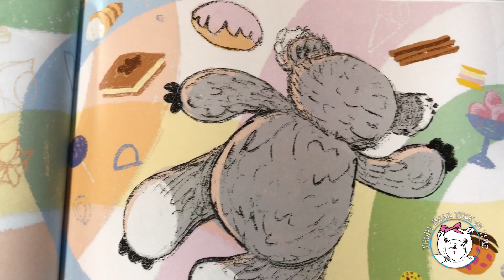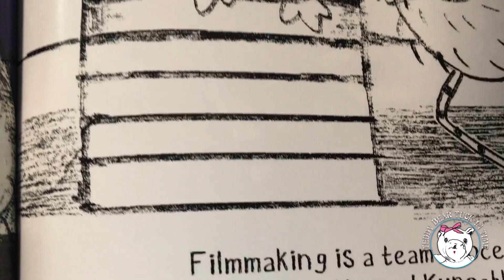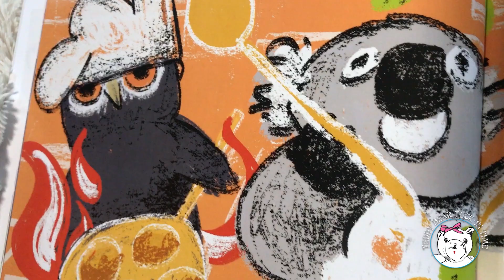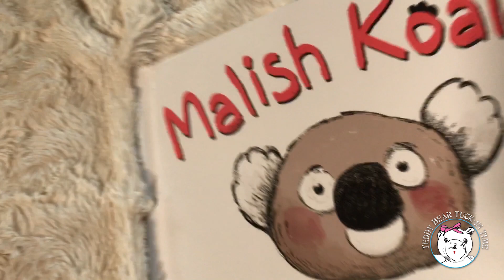Teddy Bear Tuck In Time ep106 "Malish Koala"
Teddy Bear Reads  Malish Koala,  by Malish Koala